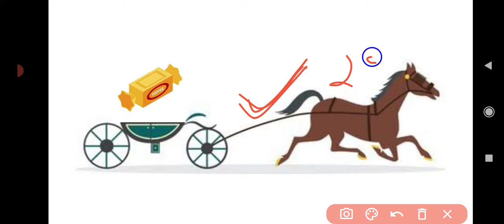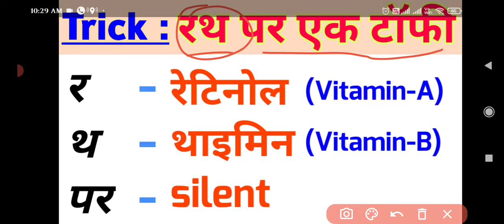विटामिन के रासायनिक नाम याद करने की शॉर्ट Trick, एक नये अंदाज मे फोटो से ट्रिक याद करें।